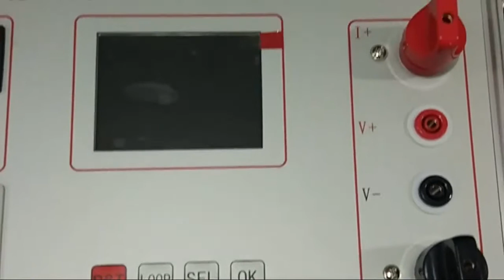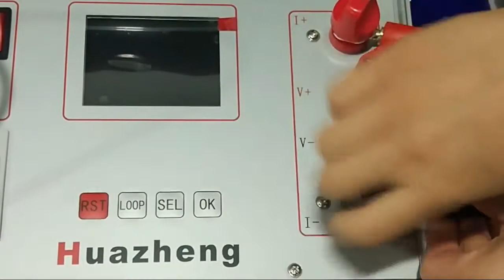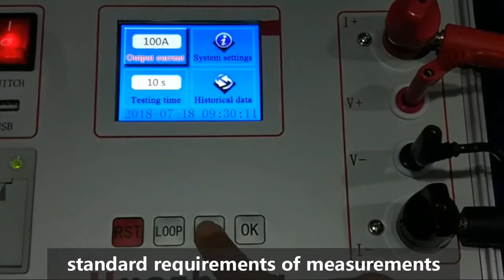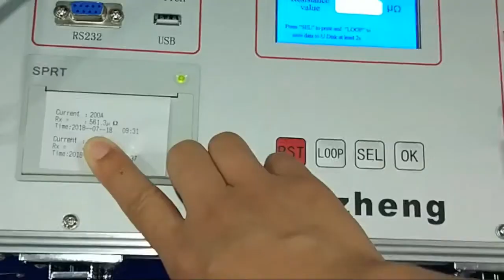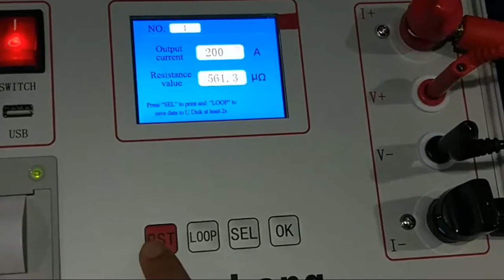HZ-5200 Contact Resistance Tester from Huazheng Electric